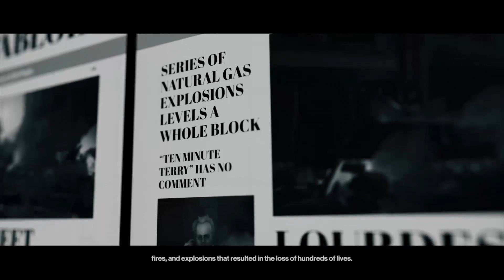Hitman 3: Elusive Target #7 The Liability